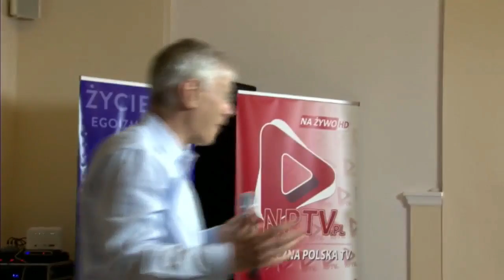Ask Yaron: What Value Has JK Rowling Created?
In this short segment, Yaron Brook takes a look at the value JK Rowling has created. Video clipped by Christian Jackson.

Got Questions or hot topics you want to hear Yaron address?

Continue the discussions anywhere on-line using YaronBrookShow. Connect with Yaron via Tweet Yaron @YaronBrook or follow him on Facebook @ybrook and YouTube (/YaronBrook).

Tune in to the Yaron Brook Show on Blaze Radio go to BlogTalkRadio or YouTube for on-demand shows.